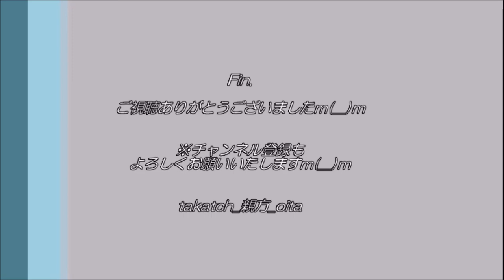【満月】ビーバームーン2020年11月30日＠大分県豊後大野市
２０２０年１１月３０日、＠大分県豊後大野市

今月の満月はビーバームーンと呼ばれるそうです。
そして、半影月食も確認できるそうです。
…とはいえ、曇天＆撮影当時は半影月食のことを知らず、あまり良い写真は撮影できず…。
（前日の方が天気が良く、美しい月あかりでした☆）

４０秒程度のプチスライドショーですm(__)m